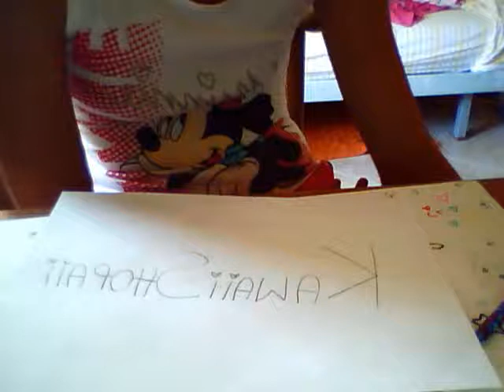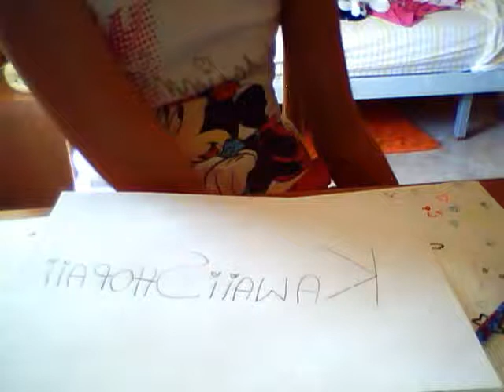Shoutout for KawaiiShopaii!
I hope that i'll win! And if i'll not win i hope you like my videos!!